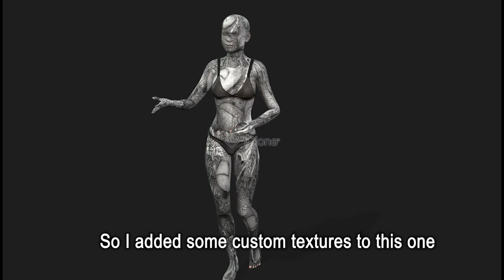Testing new options for my VR Art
My followers will know that I always try to experiment with combining different programs and apps to create my surreal VR Art environments.
Now I ran into some programs by Reallusion, CharacterCreator3 and iClone7. I downloaded some trial versions and did some quick experiments today, with satisfying results for a first time user ( I think ).
Now I have to decide wether I'll buy the full ( rather expensive ) versions or not. I I want to use all the options I'll have to buy extra plugins as well.
I don't wanna dive deep into Blender or Unity, so this might be a nice alternative. Pls let me know your comments and thoughts on this one.